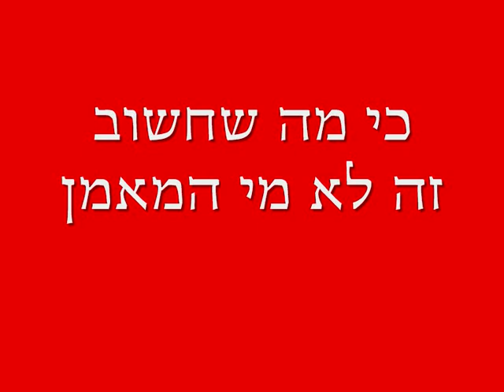תמיד קדימה - המאמן שלי גרוע